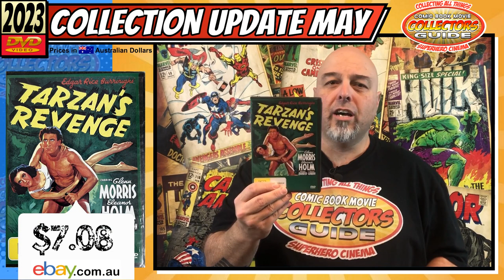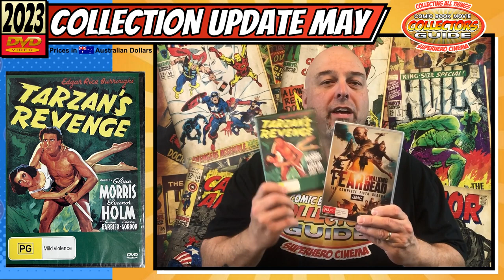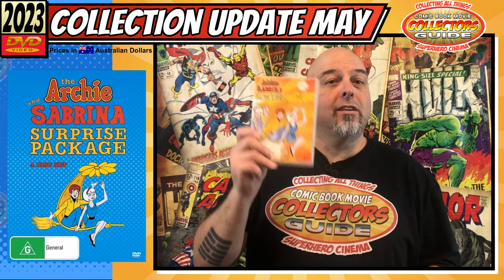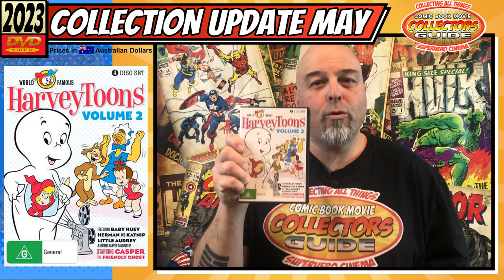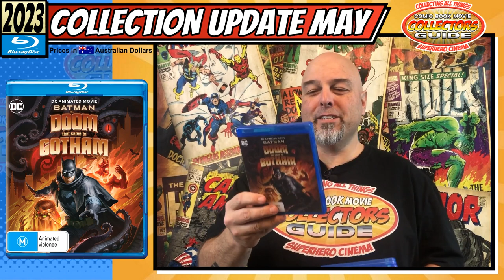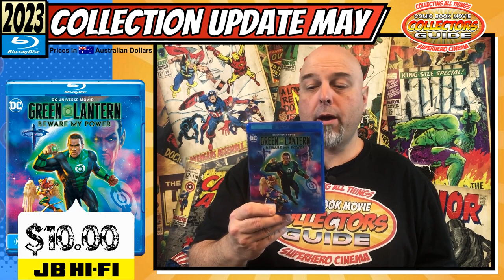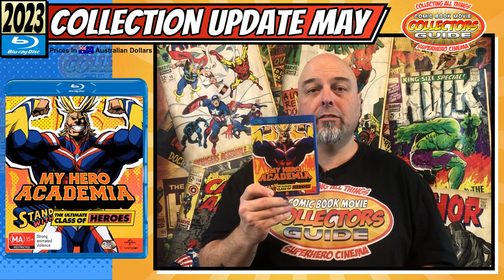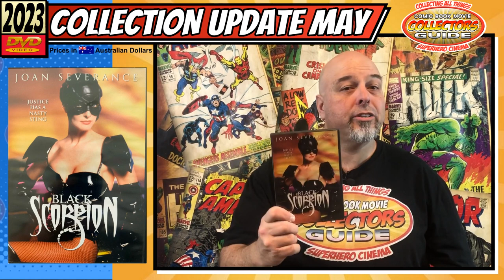Superhero & Comic Book Movie Physical Media Collection Update May 2023 Full Review & Guide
Troy goes through his movie collection additions from the month of May 2023 for the Comic Book Movie Collectors Guide your insight to collecting all things superhero cinema from movies, tv shows and cartoons on all forms of physical media from 4kHD, Blu-ray and DVD.

April 2023 movie haul as appears in the video
Fear the Walking Dead Season 5 - DVD - eBay - $12.50
Tarzan's Revenge - DVD - eBay - $7.08
Archie's Funhouse- DVD - eBay - $8.00
The Archie & Sabrina Surprise Package  4Disc Set - DVD - eBay - $8.00
The Archie & Sabrina Surprise Package  3Disc Set - DVD - eBay - $4.75
Harvey Toons Vol 1 - DVD - eBay - $8.95
Harvey Toons Vol 2 - DVD - eBay - $7.20
Oldboy (Korean) - DVD - eBay - $11.00
Oldboy (American) - DVD - eBay - $6.95
Batman The Doom That came to Gotham - Blu-ray - JB HiFi - $12.00
Batman Superman Battle of The Super Sons - Blu-ray - JB HiFi - $10.00
Black Adam - Blu-ray - JB HiFi - $12.00
Green Lantern: Beware My Power - Blu-ray - JB HiFi - $10.00
Legion Of Superheroes - Blu-ray - JB HiFi - $10.00
Justice League X RWBY - Blu-ray - JB HiFi - $10.00
My Hero Academia Season 1 - Blu-ray - eBay - $20.00
Black Scorpion - DVD - eBay - $24.99